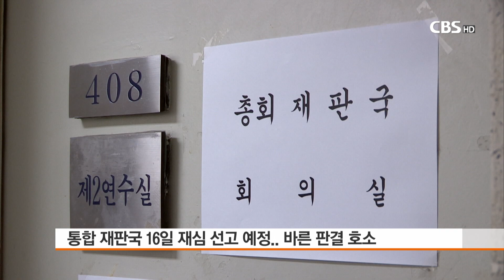[CBS 뉴스] 명성교회 세습 반대 문화제 "올바른 재심 판결 내려야"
[앵커]

명성교회 불법세습과 관련한 재심판결을 앞두고 목회세습반대단체들과 신학생들이 재판국원들의 올바른 판결을 촉구하는 문화제를 열었습니다. 천수연 기잡니다.

[기자]

"한국교회 무너진다 불법세습 중단하라!“ 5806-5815

교회세습반대운동연대와 기독법률가회, 장신대 학생회, 명성교회정상화위원회 등 목회세습 반대 단체들이 한자리에 모였습니다.

예장통합총회 재판국이 오는 16일 명성교회 김하나 목사 청빙결의 무효소송 재심에 대한 최종선고를 내리기로 하면서, 재판국에 바른 판결을 호소하기 위해섭니다.

문화제 형태로 진행된 이날의 모임에서는 이번 재심이 명성교회와 예장통합 교단, 한국교회를 살릴 마지막 기회임을 강조했습니다.

[신주현 신학생 / 명성교회정상화위원회]
"(재심 재판은) 자정능력을 잃어버린 명성교회가 회복할 수 있는 마지막 계기이며, 분열된 교단이 새로운 미래로 나아갈 지 아니면 더 심하게 대립할 지 판가름 하는 분수령이며, 한국교회의 추락한 위신을 다시 한 번 살릴 수 있는 마지막 기회이기도 합니다. "

특히 시간이 지나면 지날수록 바로잡기가 어려워진다면서, 재판국이 더 이상 판결을 미루지 말고 예정대로 재심선고를 내려줄 것을 당부했습니다.

[정재훈 변호사 / 기독법률가회]
"사람의 것이 아닌 하나님의 주권을 인정하느냐의 문제라고 생각합니다. 그래서 예정대로 다음 주에 올바른 방향의 선고가 이뤄지기를 간곡히 바랍니다."

세습반대 문화제에서는 모의법정을 열어 세습방지법의 해석과 취지 등 그동안 언급됐던 명성교회 세습 논란의 쟁점을 재확인하며, 한 주 앞으로 다가온 선고기일에 재판국원들이 바르게 판결할 수 있기를 기도했습니다.

[박득훈 목사 / 성서한국 사회선교사]
"주님을 다시 십자가에 못박는 그런 결정 할 수 없도록 주님 저들의 마음을 감동시켜 주시고 움직여 주시옵소서."

명성교회 김하나 목사 청빙 결의 무효소송은 지난 해 8월 총회 재판국에서 결의가 유효하다는 판결을 받았으나 이후 교단총회에서 헌법위원회 해석이 변경되면서 지난 해 12월 재심하기로 했습니다. CBS뉴스 천수연입니다.

[영상 최 현 편집 전호명]